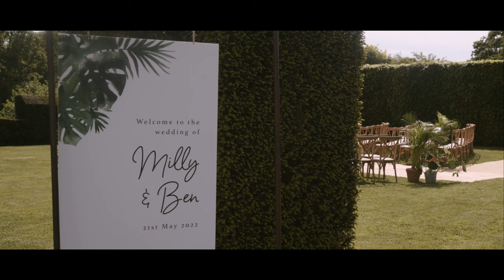Outdoor marquee wedding, New Place Farm Sussex // Milly & Ben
After eloping in Vegas last year, Milly and Ben held a beautiful outdoor wedding, at the bride's family home in Sussex. From their personalised ceremony to their dog Milo, the tropical decor and impromptu karaoke from their guests, it was a joy to witness Milly and Ben's sense of humour and adventurous streak. Thank you for having me guys!

Photographer - Matt Tyler
Make up - Catherine b makeup and blush effect by Sonja
Hair - Ellie Nightingale
Florist - Cacti and Wildflower
Dress - Caroline Castigliano
Marquee - Paul Simon marquees
Caterers - Food Glorious Food
Band - Motown Gold
Photobooth - PropandSnap
Glasses - A Touch of vintage
Props - Hire Love
Yurts - Brighton bell Tents
Sound - boath audio visual